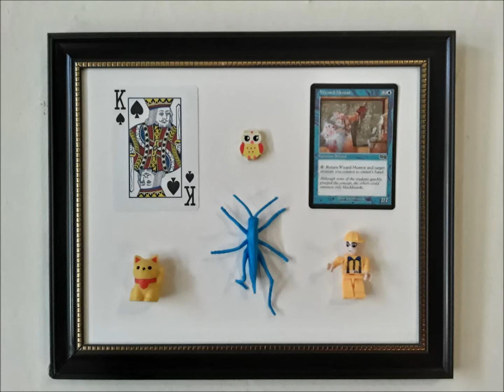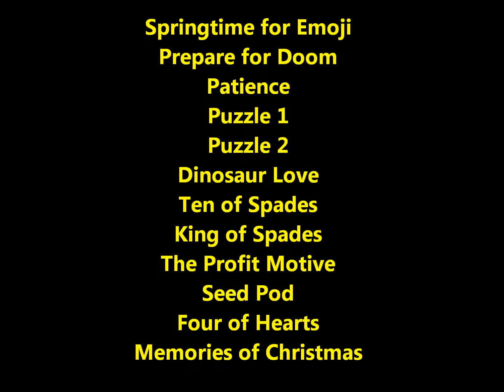New Paintings July 25, 2019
New Paintings

Springtime for Emoji
Prepare for Doom
Patience
Puzzle 1
Puzzle 2
Dinosaur Love
Ten of Spades
King of Spades
The Profit Motive
Seed Pod
Four of Hearts
Memories of Christmas

William Schaeffer